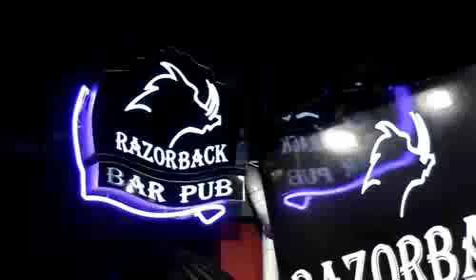Razorback lille sur chtivie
Le Razorback est un bar pub de la rue Massena.C'est un endroit sympa où vous pourrez partager une bière entre amis.

La bière pression est à partir de 3€ la pinthe, vous aurez la possibilité de profiter de différents encas, croque-monsieurs, de jouer au flipper et aux flechettes, assister aux matchs de foot et de rugby diffusés en direct, et déguster de nombreux cocktails.

En plus, le Razorback organise aussi des concerts, des soirées étudiantes où  vous pourrez  écouter de l'excellente House.

Alors n'hésitez pas et bonne soirée à tous.

Le Razorback
8, Rue Masséna
59000 Lille

Horaires :
Lundi - Dimanche : 17:00 à 03:00